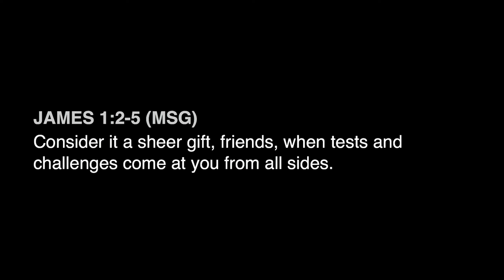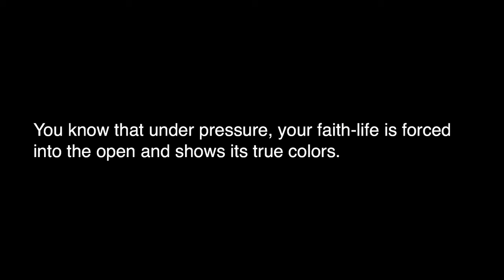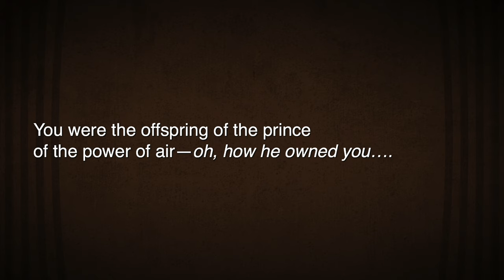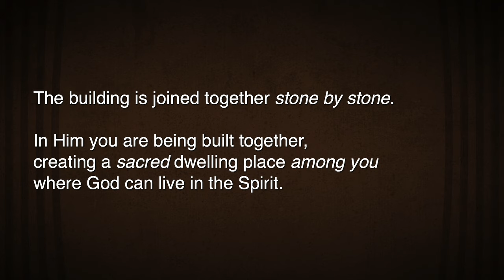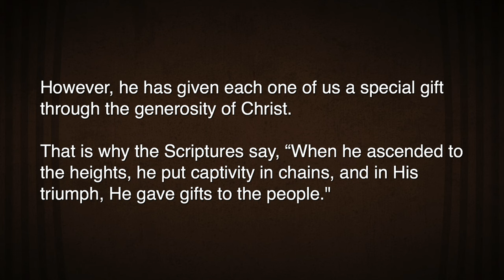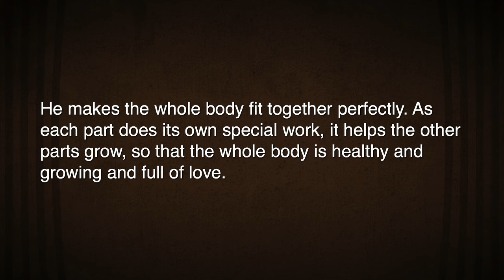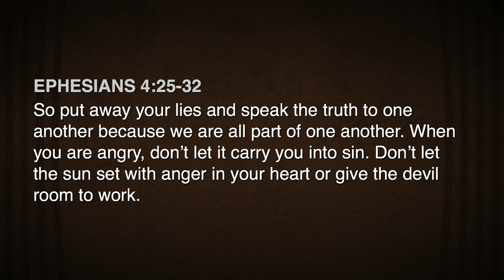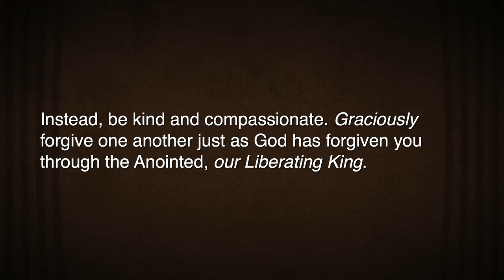Solitary Confinement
We live in a world that isolates us – brokenness and loneliness are all around, and they’re caused by our Enemy who is at war with God.  But Jesus overcame the Enemy, and now we can all not only be healed of our own brokenness, but we have also been gifted to bring healing and freedom to other’s lives as well!